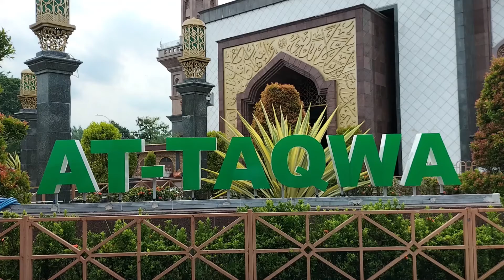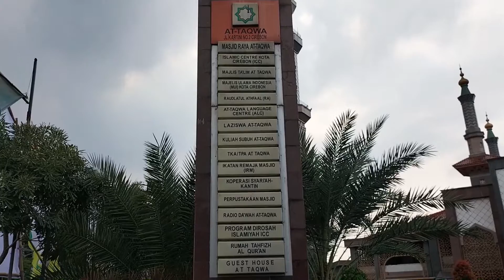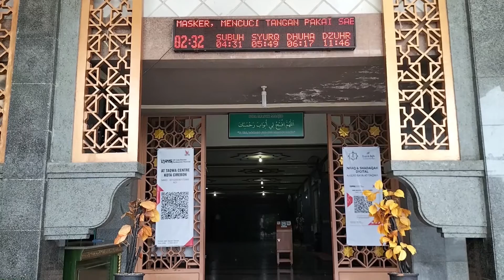Movie Background, Scene 110: Great Mosque of At Taqwa-Cirebon. (Masjid Raya At Taqwa-Cirebon).